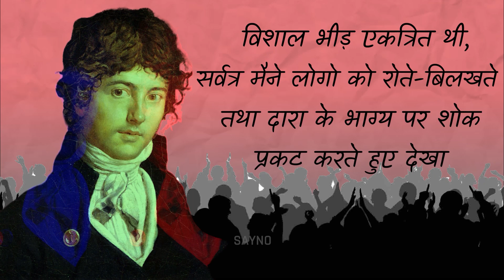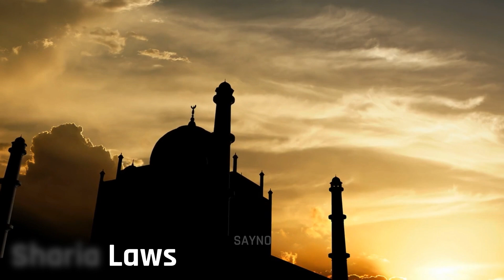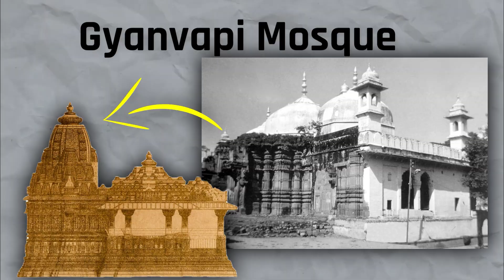Aurangzeb - मुग़लों के ताबूत में आखिरी कील ठोकने वाला बादशाह | Dark History of औरंगजेब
Aurangzeb - A Cruel Emperor or Great Administrator
We have no intention to use anybody's copyrighted content.
Writer, Voice over and Editor : Rakesh Bishnoi